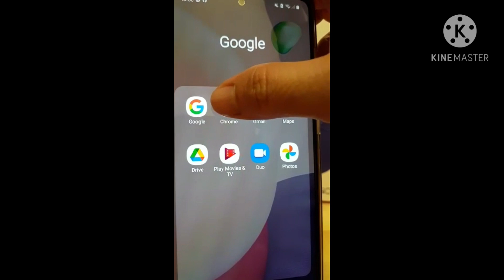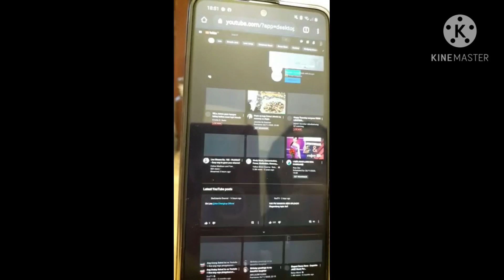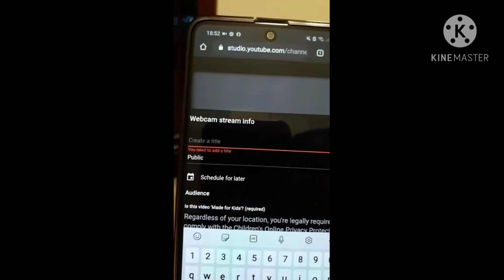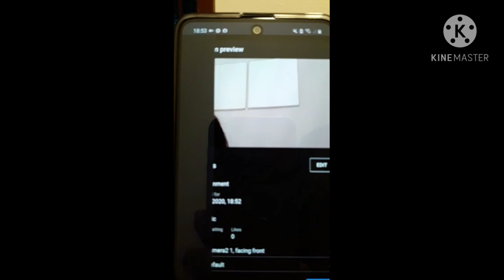Paano Maglive stream kahit di pa 1k Subscribers sa Samsung Android/LhotlotTv Chanel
Saan man aabutin ang aking video na ito sana makatulong po ako sa mga small youtuber na kagaya ko.

Paano gamitin ang Chrome
Paano magdirect live sa youtube
Paano gamitin ang googgle
Paano Kikita sa Youtube
Paano magjoin sa mga paraffles
Paano manalo ng Load sa youtube
Paano magkaroon ng Subscribes
Paano gamitin ang Recognito
Paano magself play sa youtube
Paano gamitin ang Samsung Android
Paano Gamitin Samsung Galaxy
Paano Maglive stream kahit di pa  1k SUBSCRIBERS  GAMIT Ang Samsung Android

Tips and Tutorial